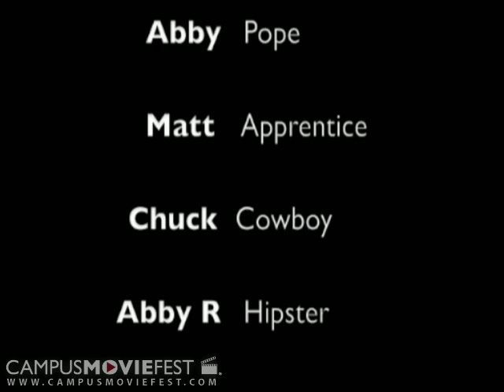Gridlock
A non-stop action adventure Western comedy collage that is non-linear. Edge of your seat thrills and tears.

Created by Egg and Peacock at Barnard College, Columbia University in 2008 as part of Campus MovieFest, the world's largest student film festival.

Gridlock Cast & Crew :
Abigail Broberg - Captain
with
Rosalind Grush
Tyson Brody

More info - CMF Campus MovieFest movie short film festival fest five minutes '5 minutes' 'short film' 'one week' university college coed student 'film festival' 'world's largest' Barnard College, Columbia University 2008 '7 days' seven